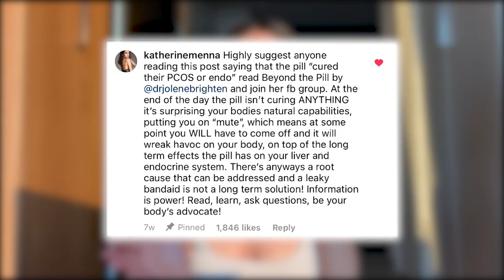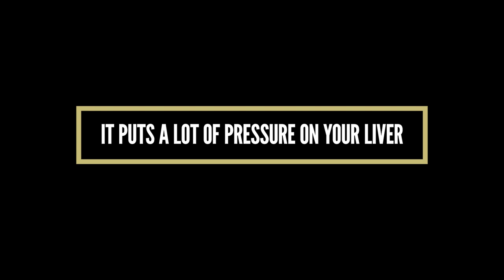Stopping the Pill for Acne After 6 years (For Better Health)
Ever thought of the harmful side effects of birth control pills? Here's why I stop taking the pill(after 5-6 years of being on it) and why I will never go back. Please watch the video until the end for my recommendations!

This is just my experience and you should do your own research in making important decisions. I hope this video will help you on making that decision.

ACNE SCAR KITS

0:00 Intro
1:04 Why I took birth control pills
3:02 What happened to me after coming off the pill
4:08 Birth control depletes zinc
4:36 Birth control can affect your microbiome
6:19 First reason why I stopped taking it
6:47 Second reason why I stopped taking it
7:35 Liz's recommendation
9:11 Parting words from Liz